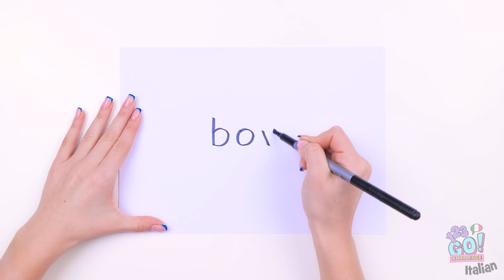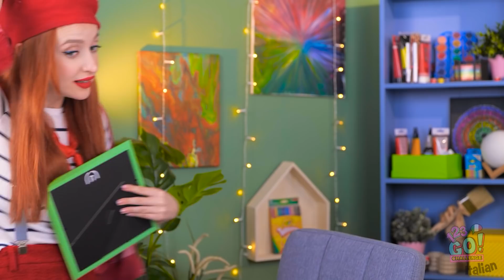CHI DISEGNA MEGLIO? || Una bella sfida e fantastici trucchi per disegnare su 123 GO! CHALLENGE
Hai mai vinto una sfida di disegno?